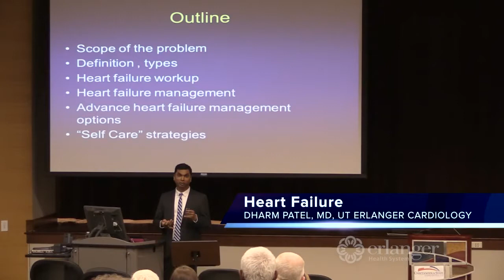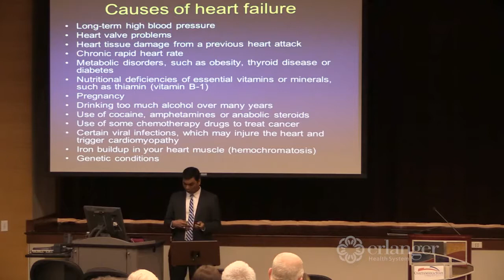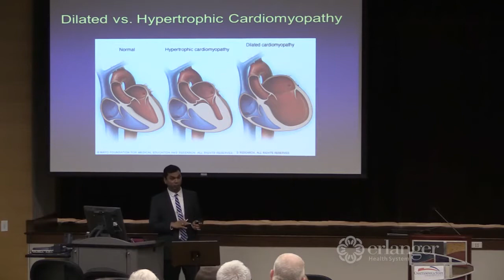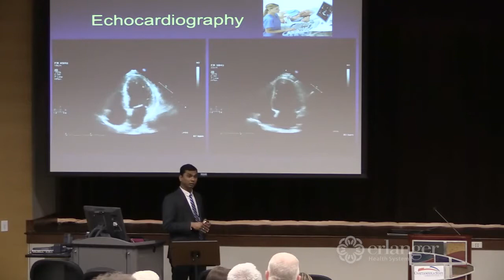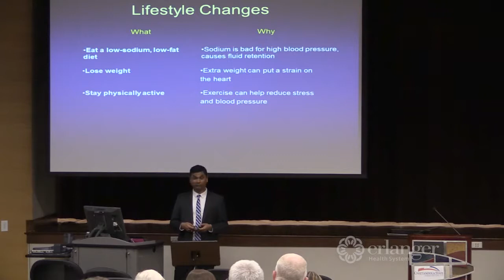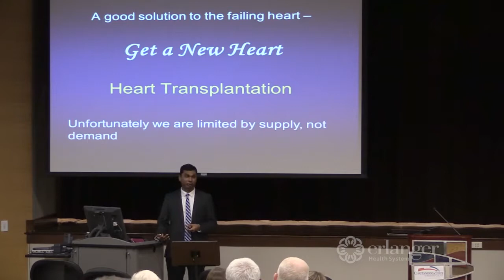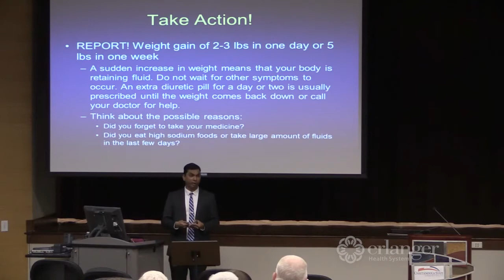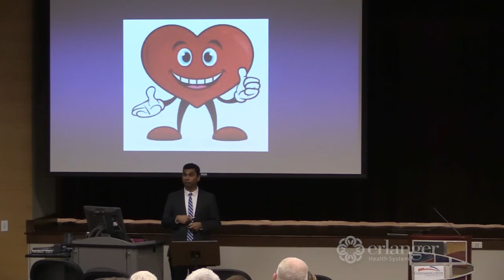Preventing and Treating Heart Failure